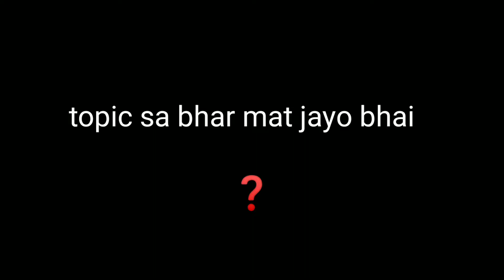Faltu Video | Going to temple | Rk Pro GamerZ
Stay Happy   😊
Stay Blessed 🧿